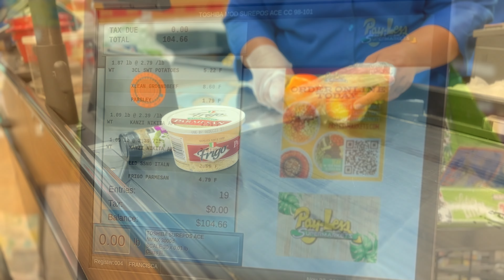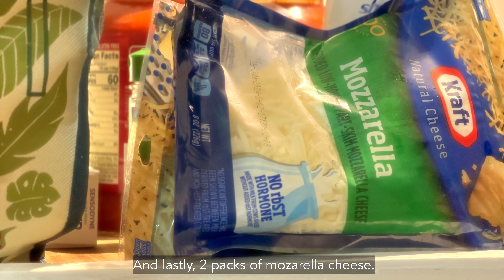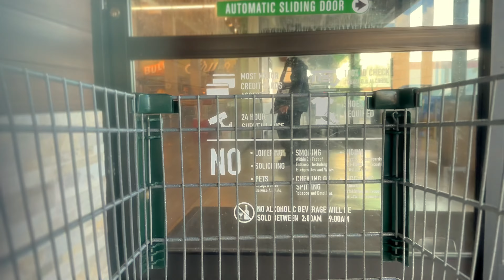homebody diaries | finding joy in the ordinary | unboxing skin care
Today, we're embracing the beauty of ordinary days. Join me as I share snippets of my homebody life, finding joy in the simplest things. 🏡✨

Subcount: 11,922